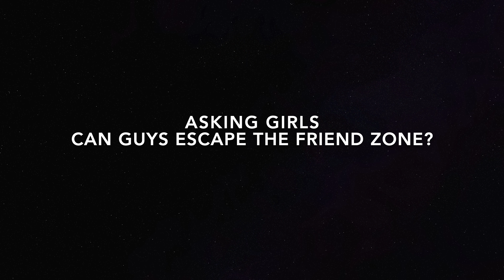CAN GUYS ESCAPE THE FRIEND ZONE? | PUBLIC INTERVIEW